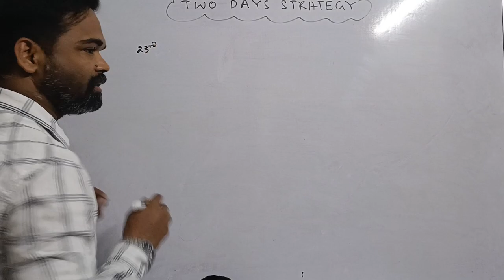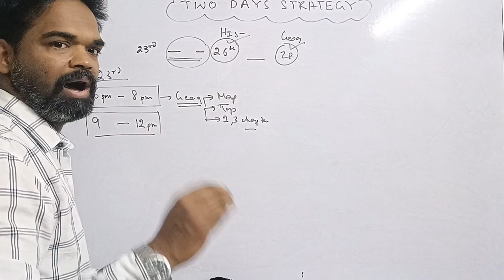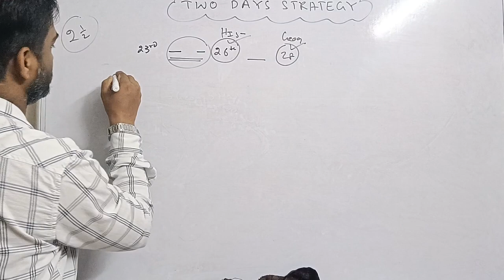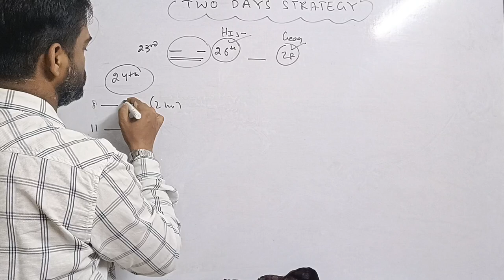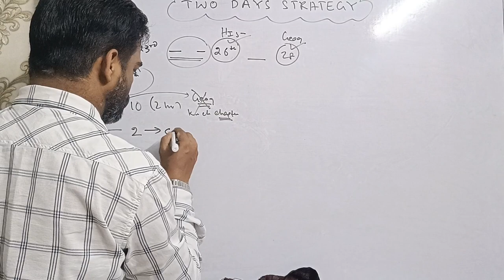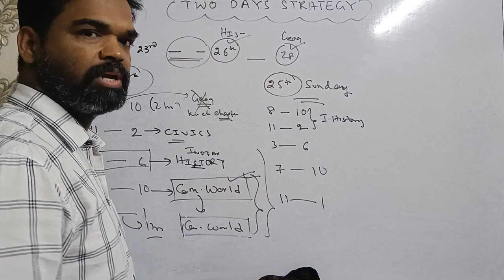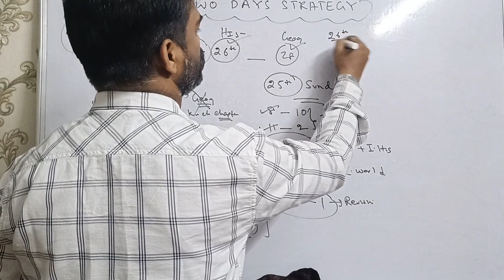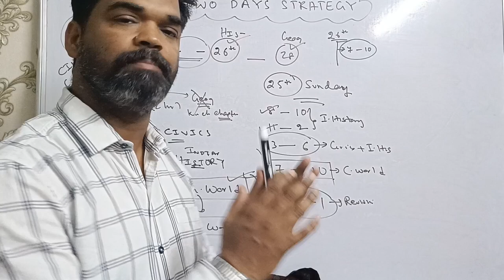2 days strategy, icse class 10, suggestions for next two days, your time table for next two days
2 days strategy, icse class 10, suggestions for next two days, your time table for next two days